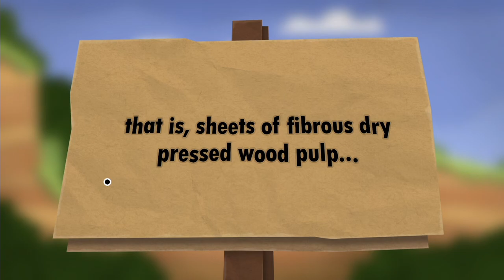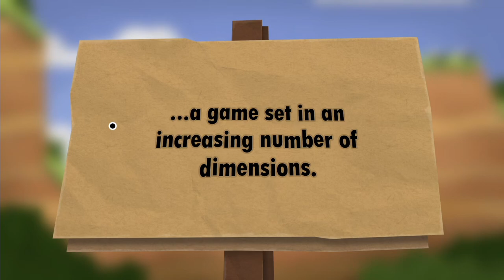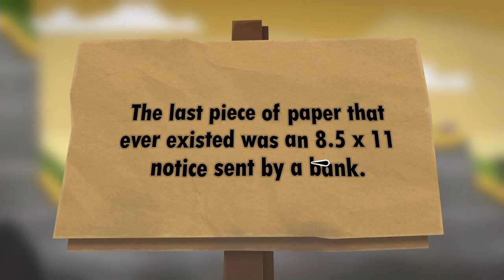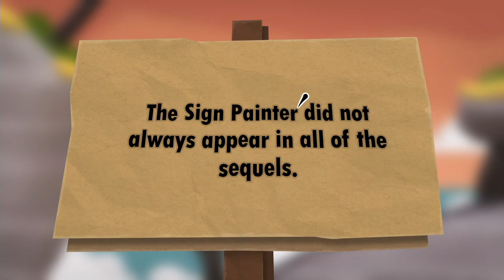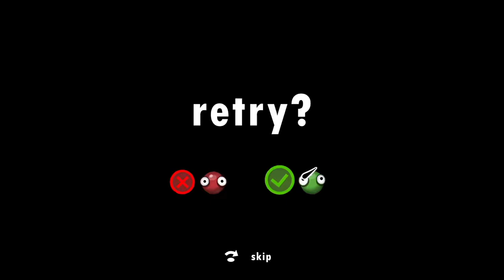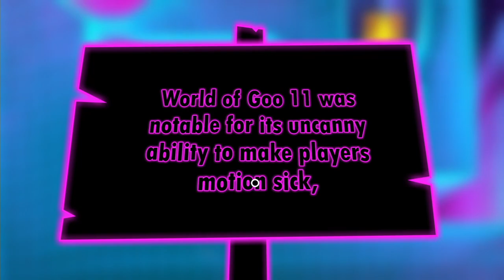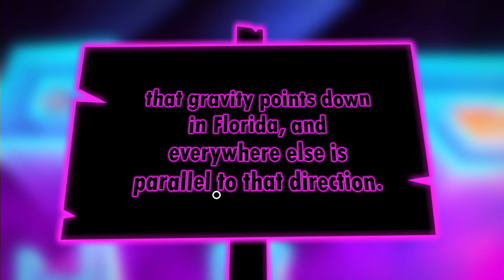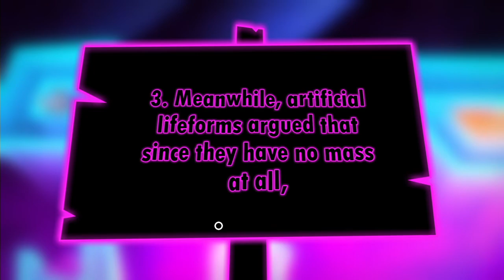World of Goo 2 Longplay (PC) - Part 04 | No Commentary Gameplay Walkthrough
Recorded on 2024/08/16 - We were getting a bit tired of the game during Chapter 3, but Chapter 4: Ye Old Reckonator flips everything on its head and pulls us back in. Really neat chapter.